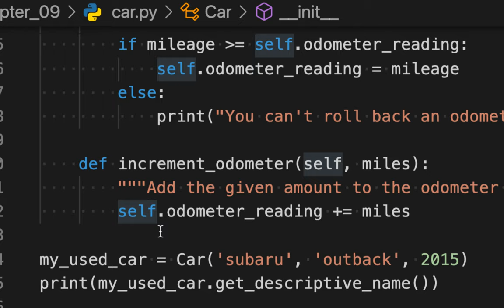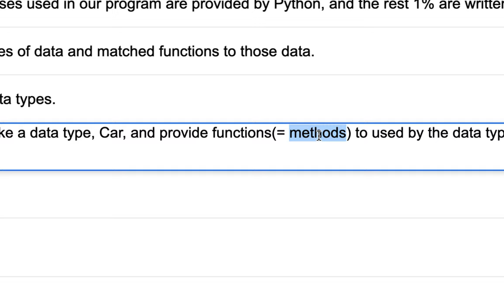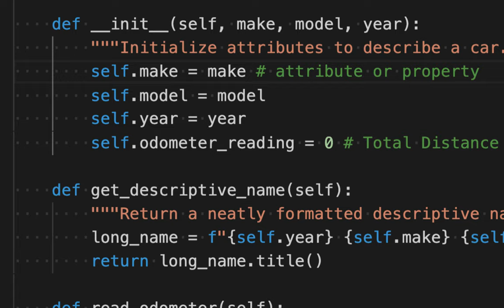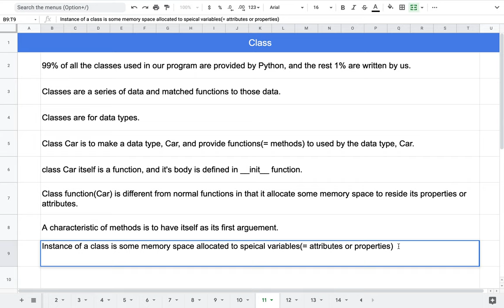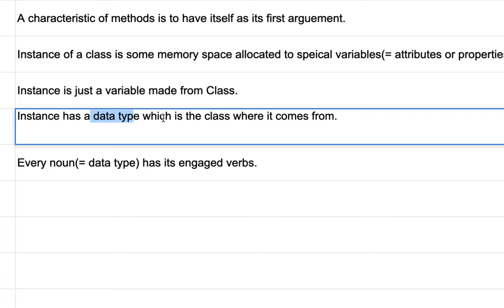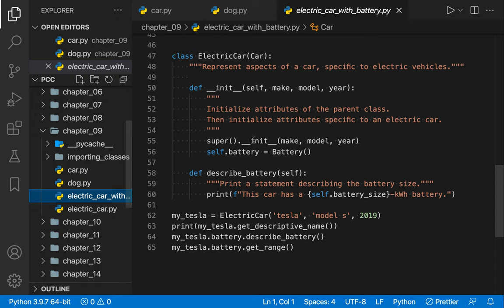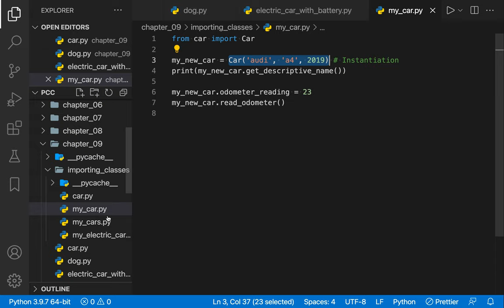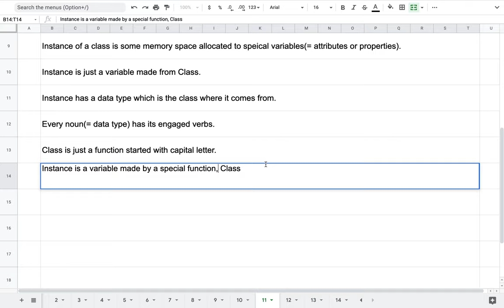[DS] 015 - A Class is a function, and an Instance is a variable